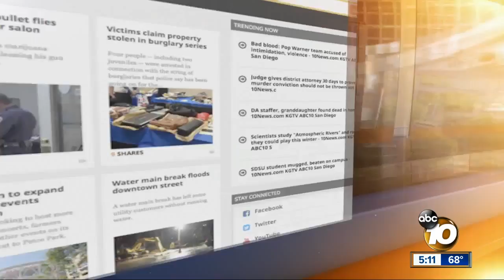Children of slain SDPD police officer graduate